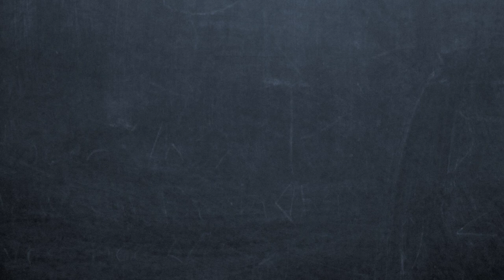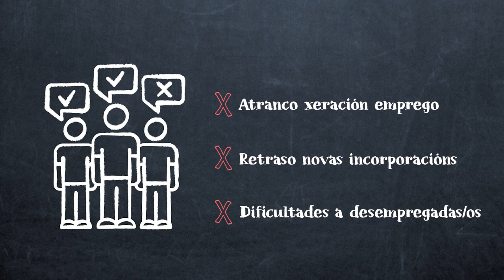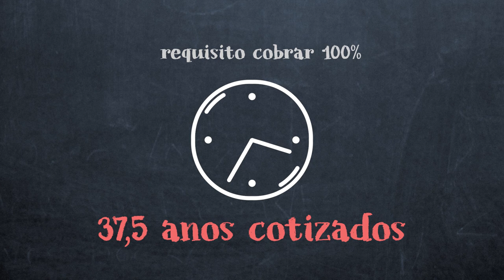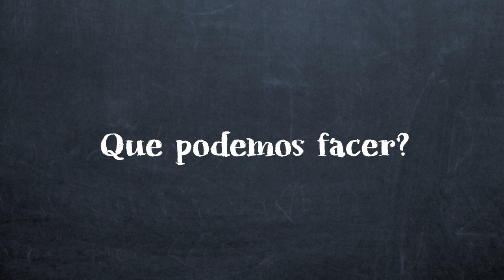AsPensionsNonSeTocan - Non á nova reforma das pensións! - CIG